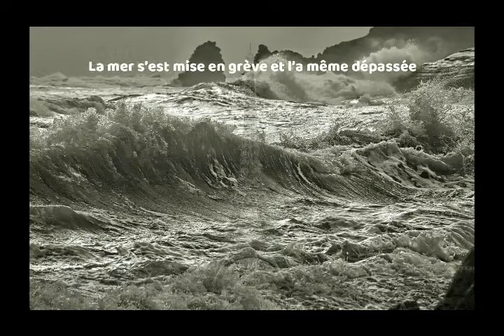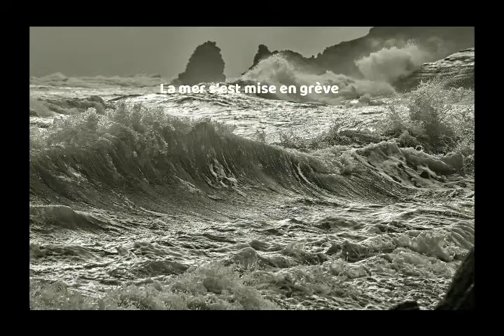REBELLION Eric Bono Le Lacher prise du Cormoran de Wall Street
Je vous présente une première vidéo de mon album 2020, écrit et enregistré pendant ce confinement.
Rébellion est la voix de la mer qui se défend face aux exactions des humains.